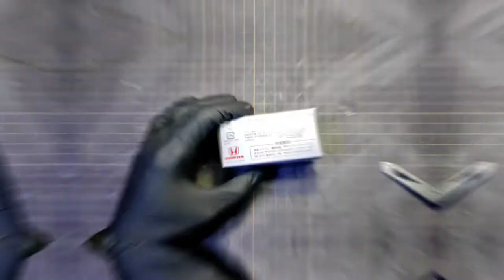Unrivet TOMICA LIMITED VINTAGE Integra XSi Coupe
This time, ill show you how to unrivet Tomica Limited Vintage without an Electric Drill